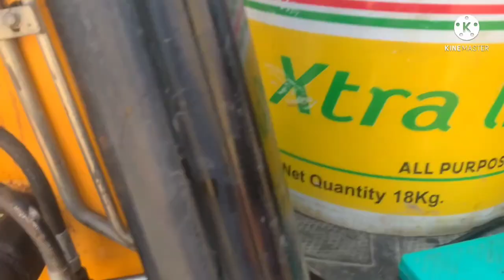ये क्या हो गया है हाइड्रॉलिक फिल्टर मेंं । JCB Hydraulic Filter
JCB machine
Jcb wala expert
Jcb status
JCB Hydraulic Filter
Jcb hydraulic fil
Hydraulic filter kaise change kare
Jcb ka hydraulic filter kaise change
Jcb all filters
Jcb backhoe loader
Jcb ka filter